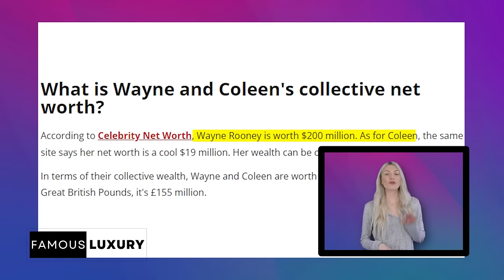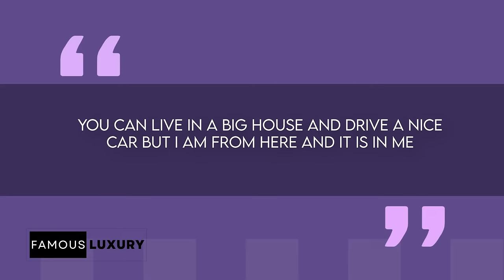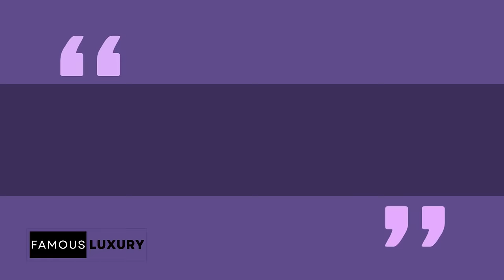Wayne Rooney's $5 Million Barbados Exclusive Home Tour!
Discover how Wayne's humble beginnings shaped his rise to football greatness, and let's delve into the stories behind each property. From lavish mansions to a Caribbean retreat, the Rooney's have truly crafted an enviable lifestyle.

With an estimated net worth of £115 million, Rooney's property portfolio reflects his on-field success and lucrative contracts. Despite the luxury, Wayne stays connected to his roots, returning to the U.S. to coach DC United.

Timecodes:
0:00 Introduction
1:25 Childhood & Early Career
3:45 Formby Residence
4:12 Florida Getaway
5:00 Prestbury Mansion
6:30 Barbados Paradise
7:15 Morrison Mansion in Cheshire
8:45 Wrapping up the Rooney Estate Tour!